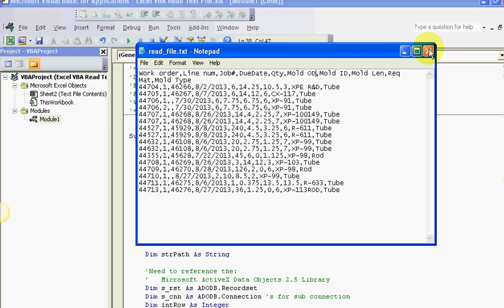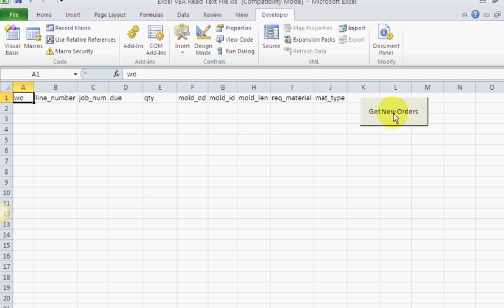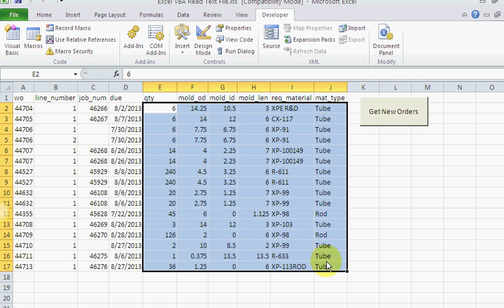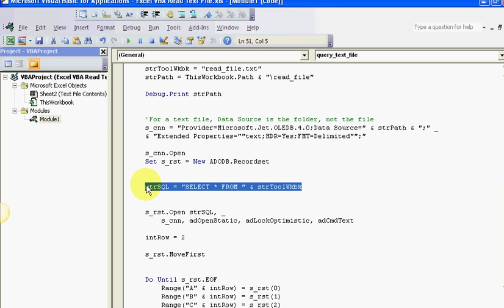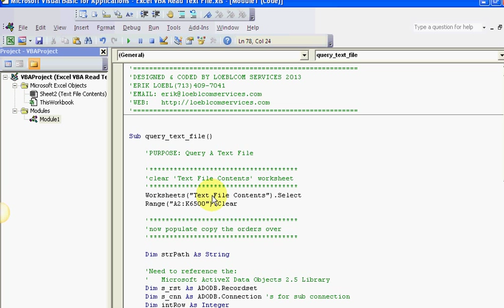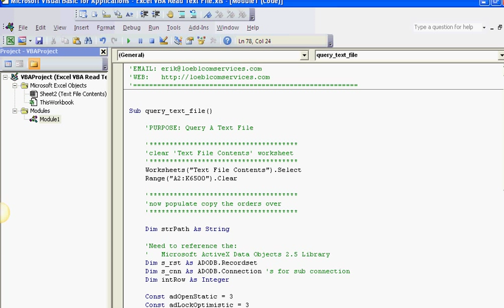Excel VBA Read Text File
This video will show you how to import the contents
of a text file into you Excel workbook.

You will learn to use Excel VBA to read a text file.

read excel file,vba read excel file,excel vba read text file, vba read csv file,vba read text file ,Excel VBA Read Text File,vba column formatting